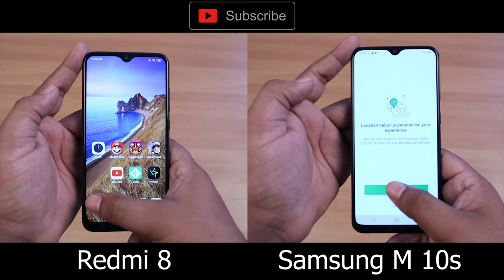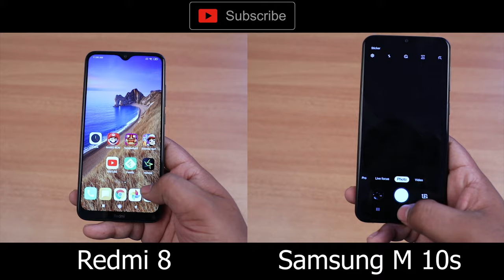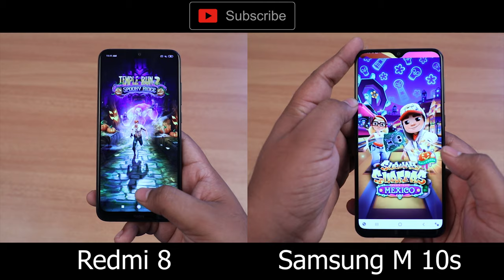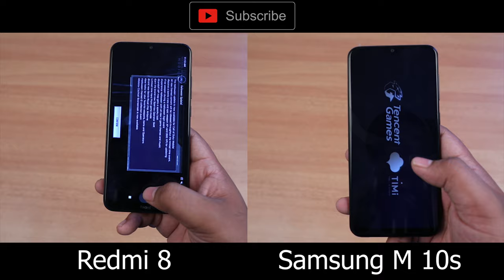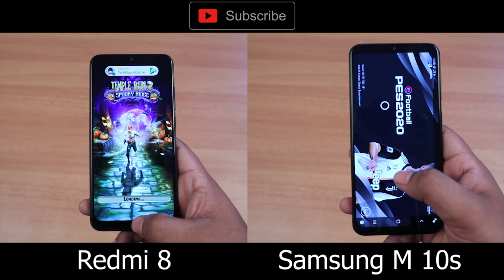Redmi 8 Vs Samsung M10s Speedtest 🤩Watch Now | Techispace Malayalam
Redmi 8 Vs Samsung M10s SpeedTest Malayalam

Redmi 8 SpeedTest
Samsung M10s SpeedTest